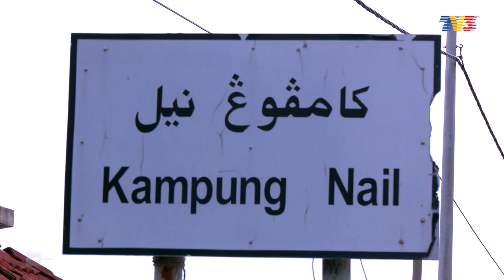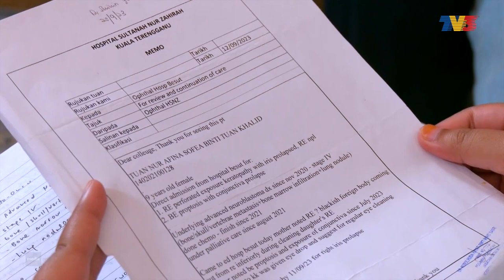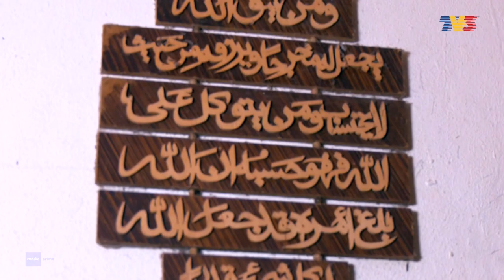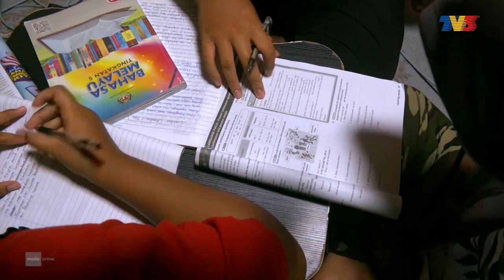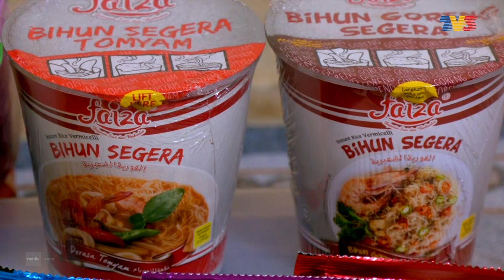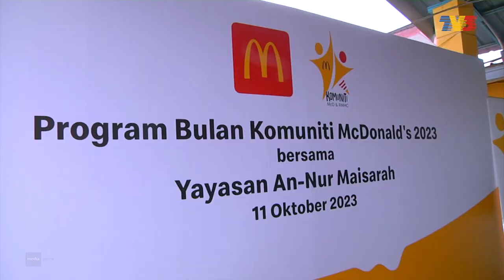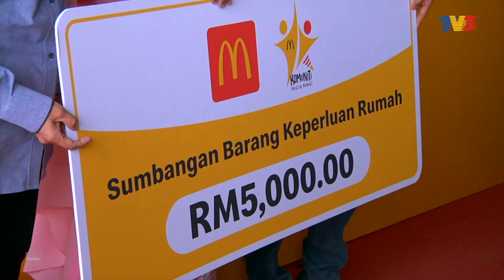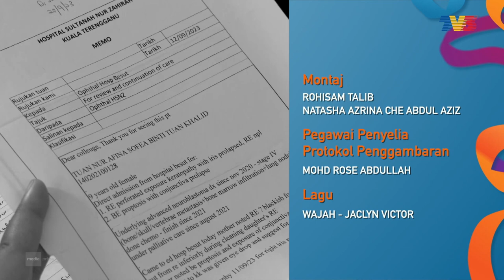[FULL] Bersamamu (2023) | Ketabahan Nor Adibah Ahmad Membesarkan Anak Penghidap Kanser (22 Oct)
Kisah Ketabahan Nor Adibah Ahmad yang membesarkan anaknya menghidap kanser neuroblastoma. Bermula pada sakit gigi kemudiannya menjadi kanser. Selepas enam belas kali kimoterapi keadaannya semakin teruk, kuman telah merebak. Ikuti perkongsian kisah ketabahan Puan Nor Adibah membesarkan anaknya.